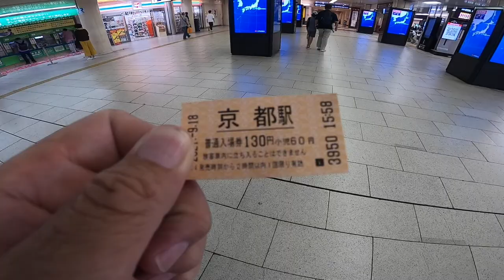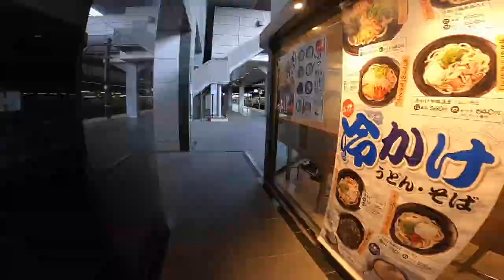JR京都駅のウンチク３選。ポスト、ホームの長さ、そして…。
○zhiyun crane m2／ジンバル
○Manfrotto／ミニ三脚